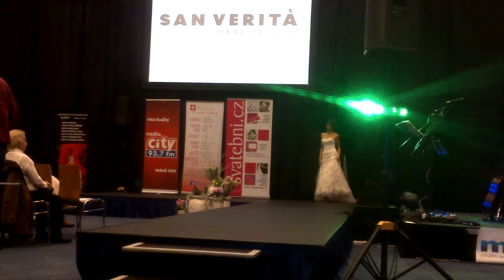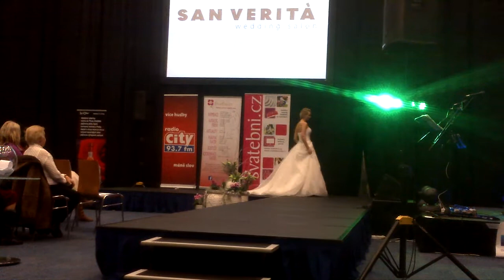Svatební veletrh Svatební dny 2014 v hotelu Clarion v Praze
Přehlídka svatebních šatů salonu San Veritá.